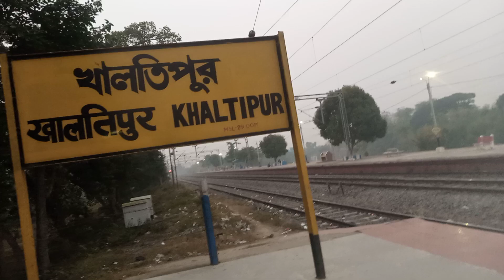KHAlTI PuR 😊station 🚉